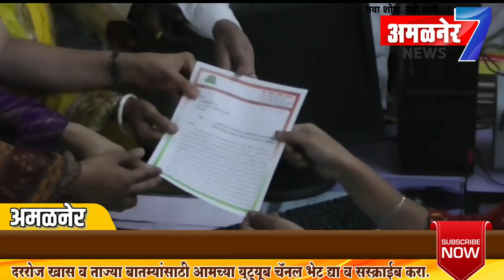जिल्हा परिषद सदस्या जयश्रीताई पाटील यांची तहसीलदार ज्योती देवरे यांच्यावर कारवाई ची मागणी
जि प सदस्या जयश्री ताई पाटील#अमळनेर तहसीलदार ज्योती देवरेकारवाई ची मागणीअमळनेर 7 न्युज#पहा लाईक व सबस्क्राईब करा#